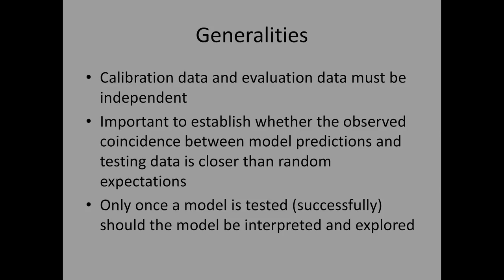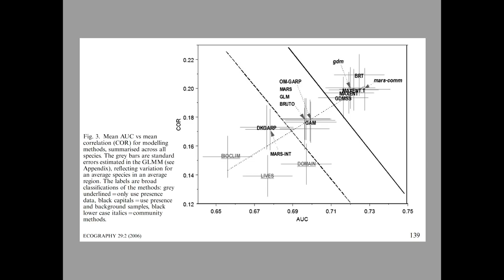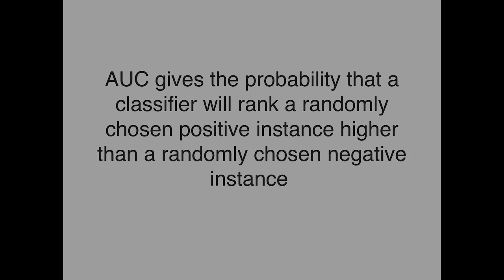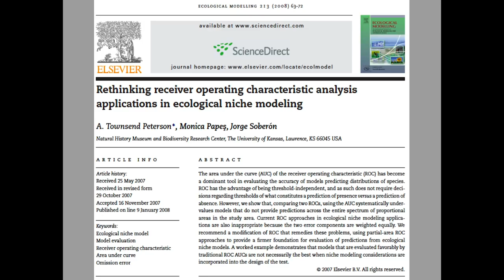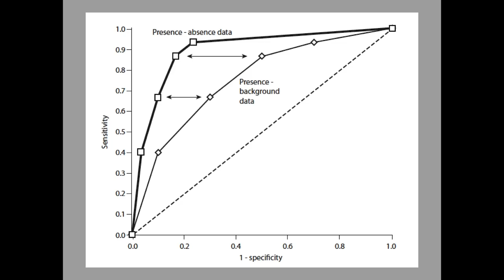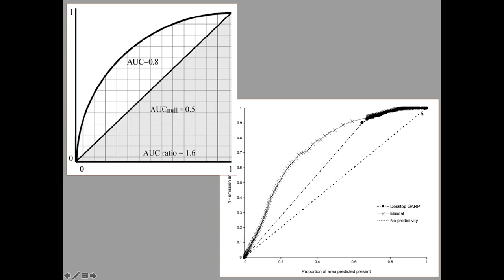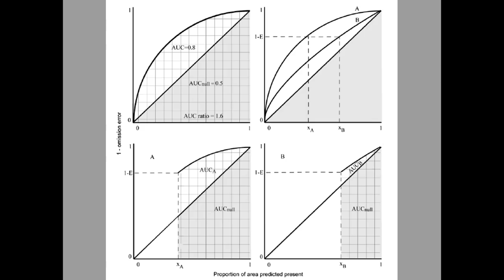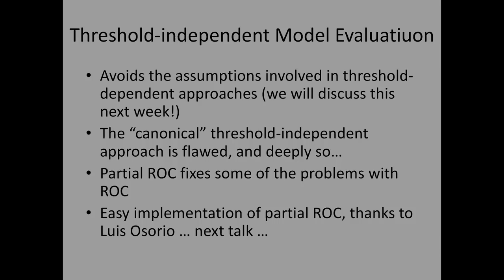Curso MNE - Semana 14, Platica 2 - Evaluación Sin Umbral